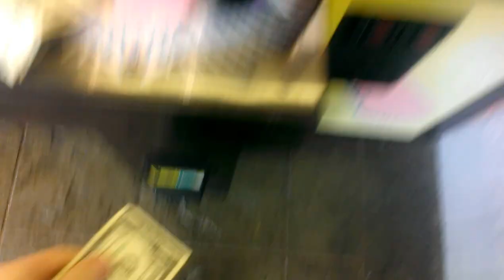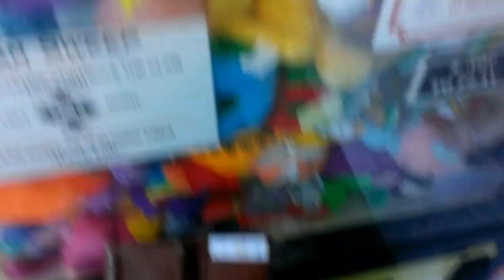JOURNEY TO THE CHARLESTON CLAW MACHINE EPISODE 2 PLAYIN THE CLEAN SWEEP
THIS IS MYSECOND EPSIODE OF JOURNEYTO THE CHARLESTON CLAW MACHINE I RETURN BACK TO WALMART IN CHARLESON ILLINOIS I A FACING THE CLEAN SWEEP CLAW MACHINE WHICH I THINK THT THE CLAW IS SO MUCH WEAKER TO THE CLAW STRENGTH OF THE BEAN BAG CRANE